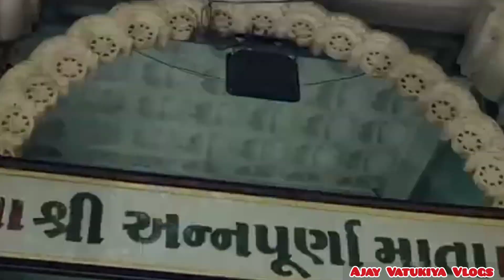46 મી પુણ્યતિથી બાપા સીતારામ બગદાણા | Bagdana Live | Bapa Sitaram Bagdana | Bapu Sitaram Status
47 મી પુણયતિથી બાપા સીતારામ બગદાણા | Bagdana Live | Bapa Sitaram Bagdana | Bapu Sitaram Status

bapa sitaram bagdana
bagdana
bagdana live
bapa sitaram
bapa sitaram bagdana vala
bapa sitaram bagdana dham
bapa sitaram bagdana live
bapa sitaram bagdana status
bapa sitaram bagdana mandir
bapa sitaram bagdana video
bapa sitaram bagdana picture
bapa sitaram bagdana aarti
bapa sitaram bagdana itihaas
bagdana
bagdana vala bapa na bhajan
bagdana live
bagdana dham
bagdana bapa na bhajan
bagdana mandir
bagdana ma betha bapa bole sitaram
bagdana